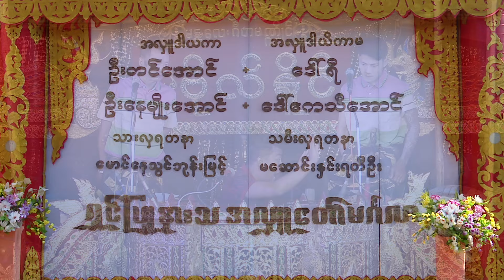ဆိုင်းတီးတာကြည့်ချင်ရင် သားဗိုလ်နိုင် ဆိုင်း နောက်ပိုင်း တီလုံးတီးကွက်များ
ချောက်မြို့နယ် ဝန်ပိုကျေးရွာ အလှူတော်မှတ်တမ်း
အောင်မြင်ရေဦး ရိုက်ကူးရေး အဖွဲ့ မှ ကိုယ်တိုင်ရိုက်ကူးတည်းဖြတ်သည်။